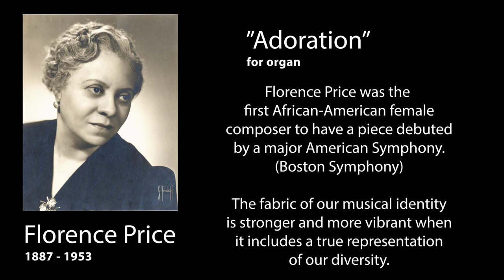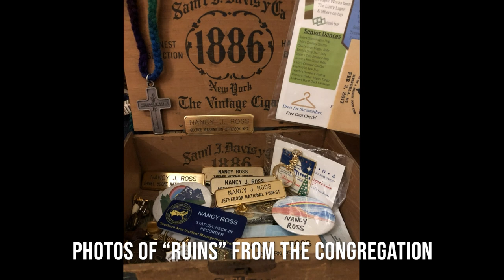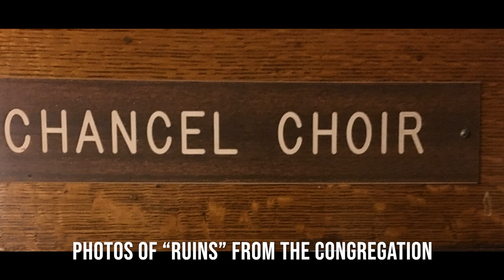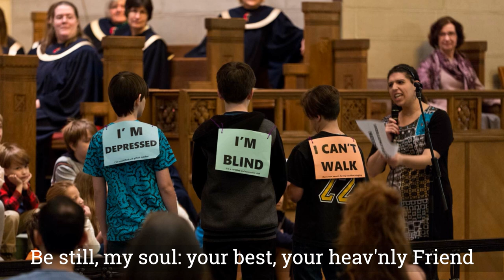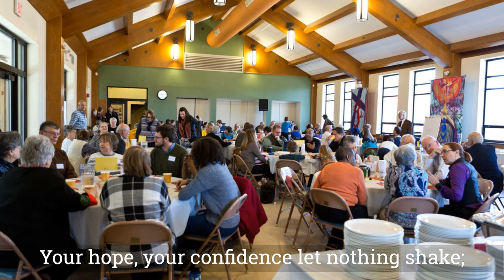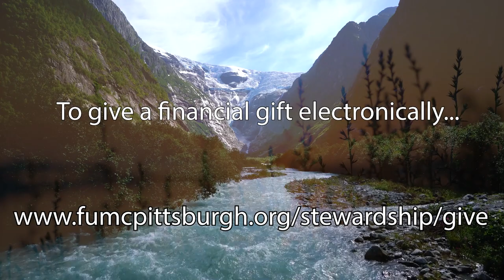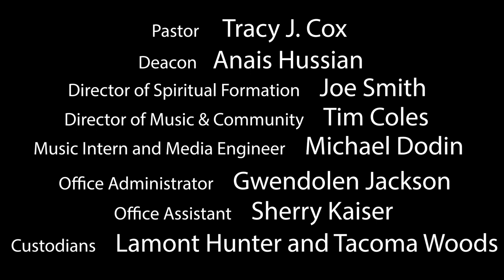FUMC SundayCast February 28 2021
Welcome and we are glad you have joined us on our journey through Lent "Into the Ruins."

Peace and Blessings to you all!